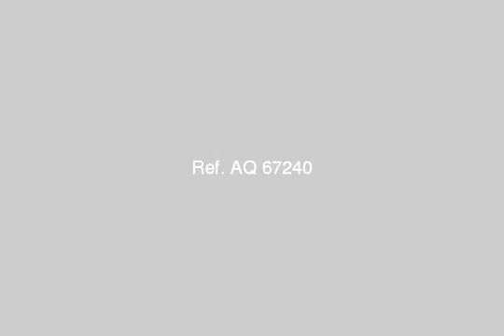Apartment For Sale In Nasr City Cairo - mlseg.com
Apartment For Sale In Nasr City Cairo شقة مساحتها 110متر مكونة من 3غرف وريسبشن وحمم ومطبخ وتراس تسلم الشقة بعد 6 شهور السعر المطلوب 135000الف الربع مقدم والباقى على 3سنين بدون فوايد للاستعلام يرجى الاتصال على عامر - زهراء مدينة نصر خلف مخازن السلاب عزبة الهجانة شارع الوادى الجديد - Egypt Real Estate | Greater Cairo | Nasr City | Apartment For Sale